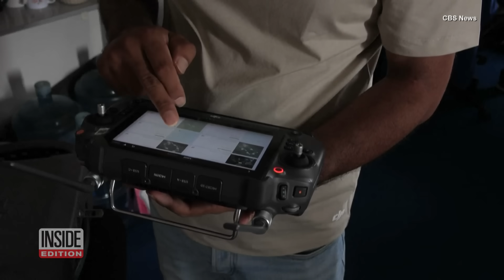Drones Clear 600 Pounds of Trash From Mount Everest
Majestic Mount Everest. It's the world's highest mountain, but is sometimes referred to as the world's highest dumpster. While adventure-seekers come and go, many leave behind trash, like plastic food containers, oxygen tanks, or climbing gear. One company wants to tackle the problem by sending in their drones. Inside Edition Digital’s Mara Montalbano has more.